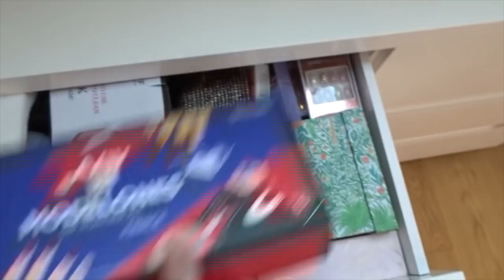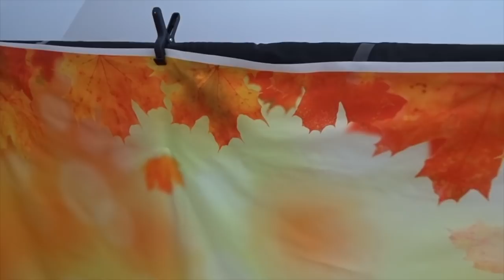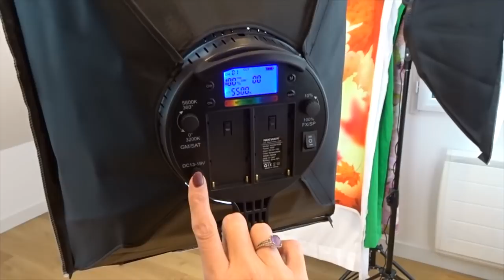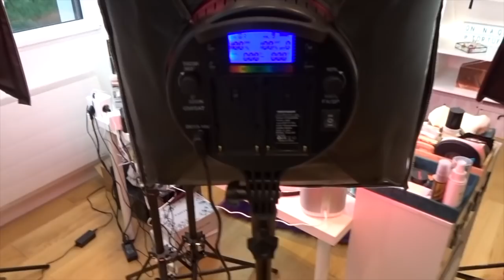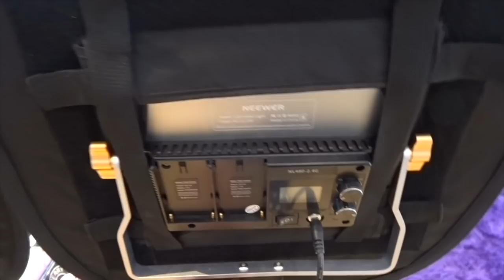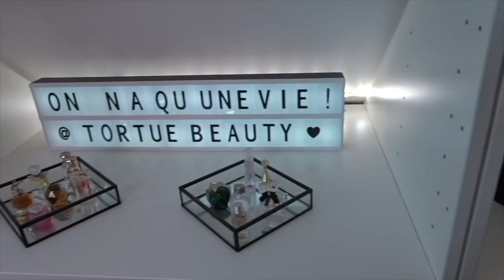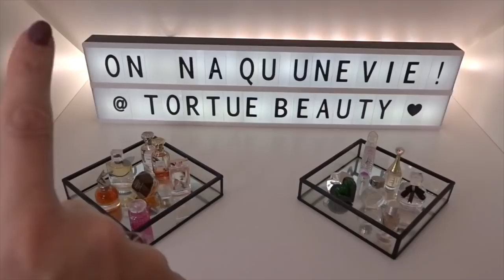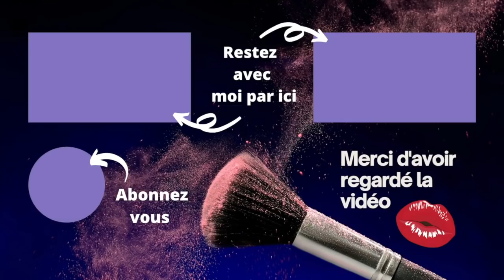BEAUTY ROOM TOUR Rangements Makeup et Studio Youtube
Dans ce room tour, je vous fais visiter ma pièce beauté je vous montre mon organisation et mes rangements de maquillage et autres produits de beauté, mon studio youtube et un peu de déco.
★ SOMMAIRE DE LA VIDÉO★
00:00 Bienvenue
01:49 Beauty Room Tour
12:44 Studio Youtube
17:27 Rangements Makeup
40:39 N'oubliez pas... on n'a qu'une vie!

- ➡️Liens* vers les produits, chaines et/ou sites mentionnés:

MATERIEL YOUTUBE:
Fond d'écran NEEWER
SOFTBOX RGB NEEWER
RING LIGHT NEEWER RL18 II
Panneaux 660 LED NEEWER
Diffuseur pour 660 LED Panneau NEEWER
Réflecteur de Lumière NEEWER

RANGEMENTS MAKEUP:
Support Mural Vernis à ongles
Rangement pivotant RAL (je n'ai pas retrouvé la mienne)
Rangement Gloss
Pots à Pinceaux et
Pot à Crayon lèvres
Pot à Crayon yeux
Rangement pour mes produits à tester
Support à Palettes
Compartiments à tiroirs
Rangement (celui avec mes produits luxe)

QUELQUES PRODUITS et DIVERS:
Chaise capitonnée Velours Violet
Machine pour enlever le VSP
Mes fauteuils
Lampe Marguerite KIWI lampe à selfi
Miroir Hollywwood (ce model n'est plus vendu)

🤑 CODES PROMO/PARRAINAGE*:
➡️ FEELUNIQUE jusqu'a -50% et -30% sur le reste avec le code BEAUTE30
➡️ LOOKFANTASTIC -25% code IGRAAL2021 parrainage -15€ à l'inscription indiquer le code NJO3-R2
➡️ STYLEVANA -10 ou -15% (dés 34€ d'achat) code INF10TB
➡️ CHARLOTTE TILBURY Parrainage code parrainage au moment du paiement indiqué TORTUE BEAUTY et recevez 20€ dès 100€ d'achat

*** Certains liens sont en affiliation cela ne change rien pour vous et grâce à vous je touche une petite commission vous êtes libre d'utiliser mes liens ou pas un grand MERCI pour votre soutien.